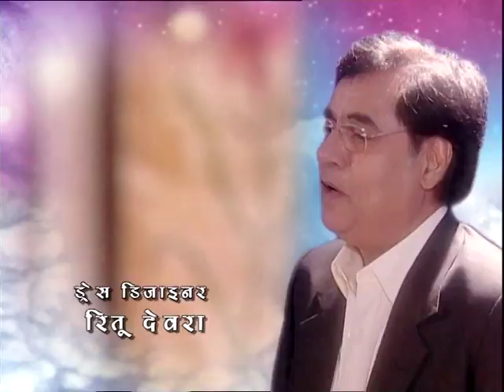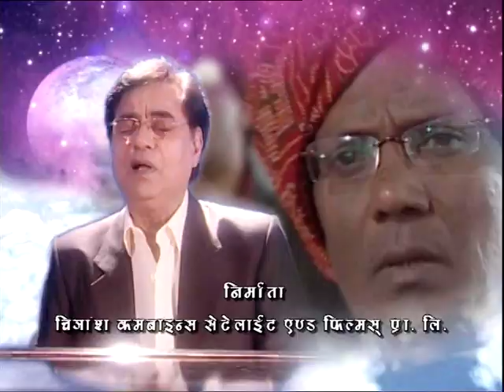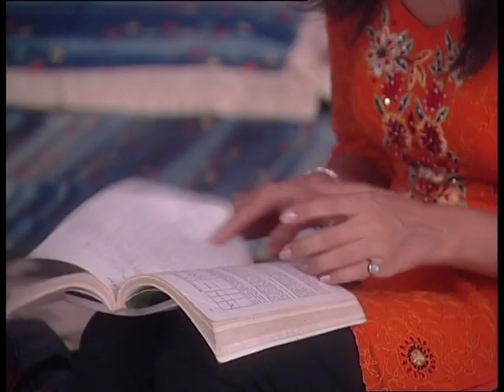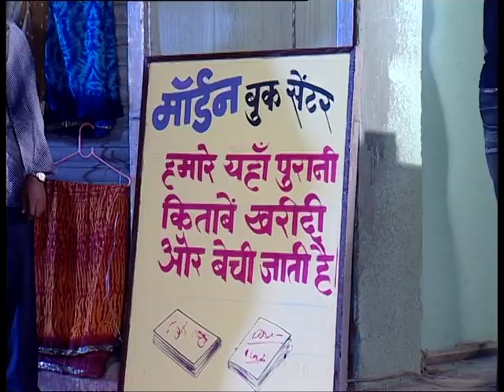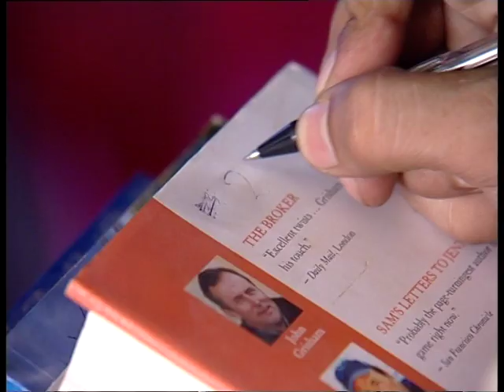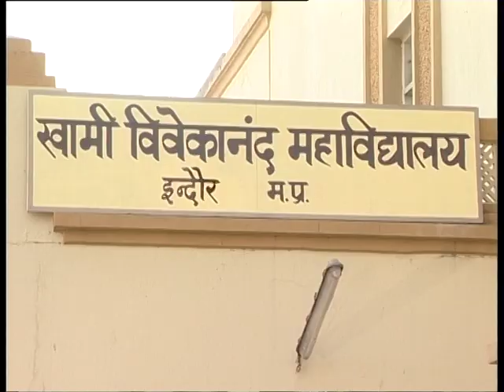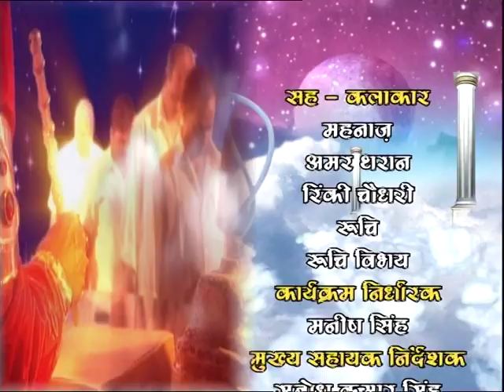Ep. # 10 : Paap Punya Ka Lekha Jokha | पाप पुण्य का लेखा जोखा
Koo App Ep. # 10 : Paap Punya Ka Lekha Jokha | पाप पुण्य का लेखा जोखा